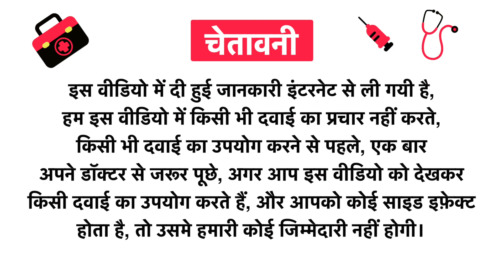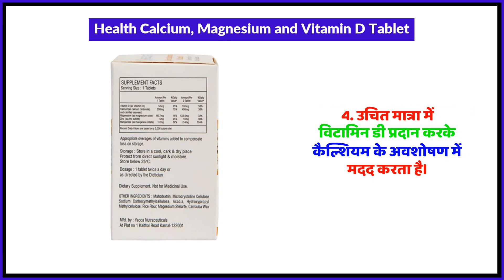Health Calcium, Magnesium and Vitamin D Tablet Uses in Hindi | Side Effects | Review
Health Calcium, Magnesium and Vitamin D Tablet Uses in Hindi | Benefits | Side Effects | Dose